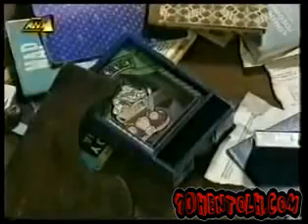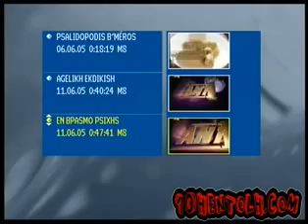Ανατομία Ενός Εγκλήματος S2E31 Αγγελική εκδίκηση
Δειτε ολα τα επεισοδια της Ανατομίας Ενός Εγκλήματος της 10ης Εντολης του Κοκκινου Κυκλου του 3ου Νομου οπως επισης και εγκληματα που συγκλονισαν την Ελλαδα στο: